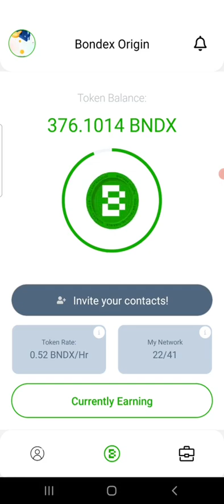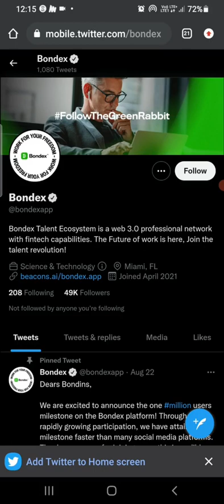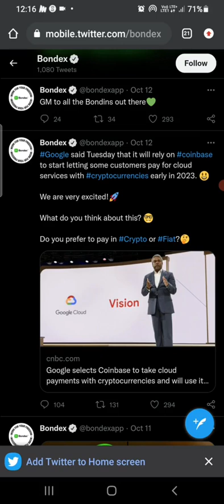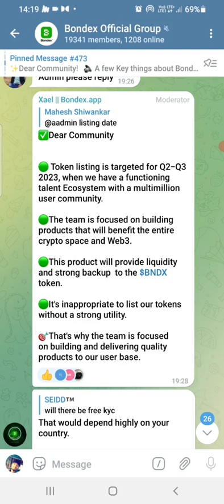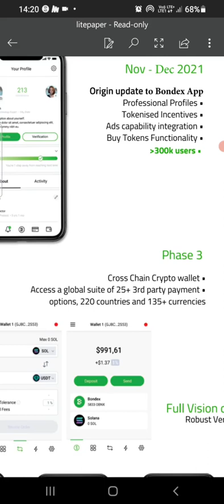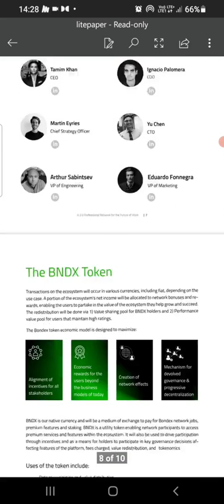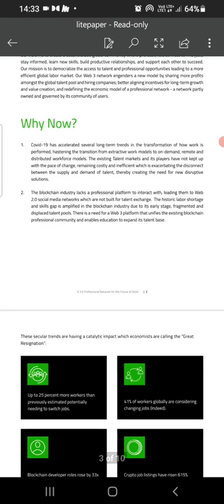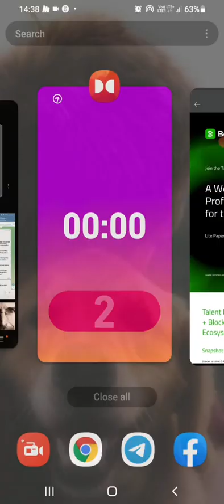Bondex Mining Update. Listing date and ban countries. Google cloud on web 3.0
Bondex Mining Update. A project promoted by binance, Bondex( a professional network of web 3.0)
Google cloud on web 3.0